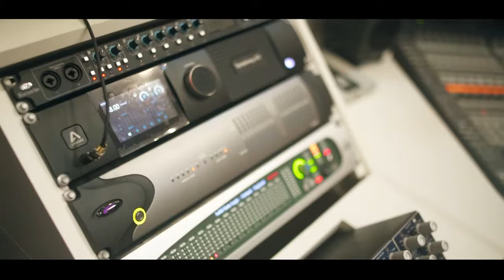Mc Hugo Boy - Ela Pensa Que é Treinada [Web-Clipe Oficial] Prod. DJ Rhuivo.